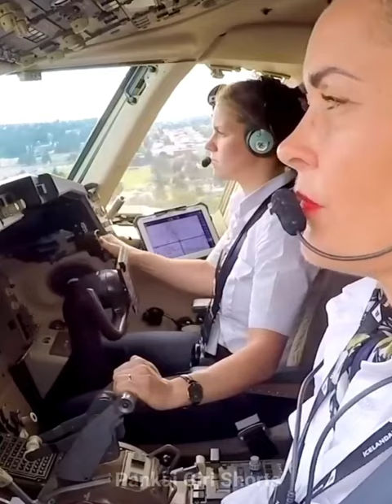Why This Pilot Hanging Through Rope